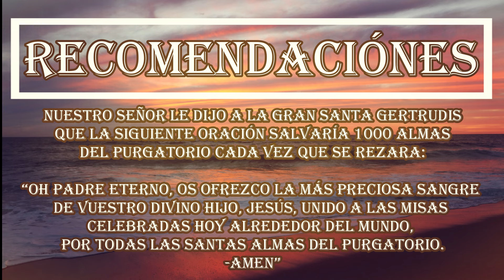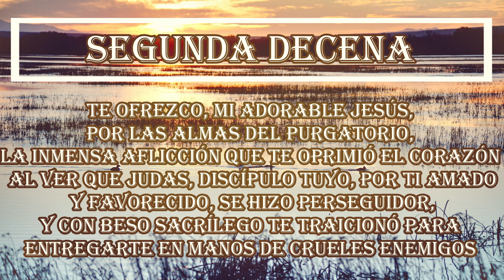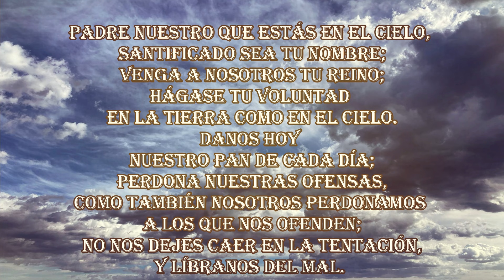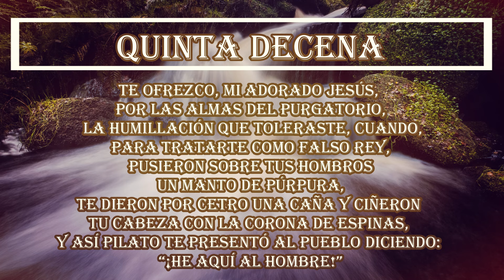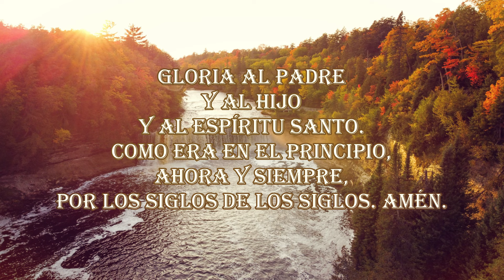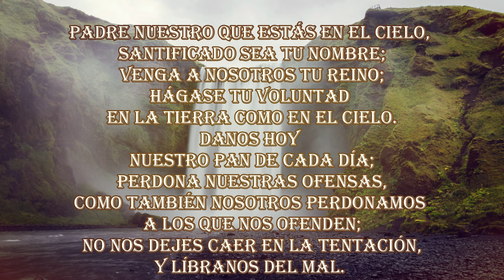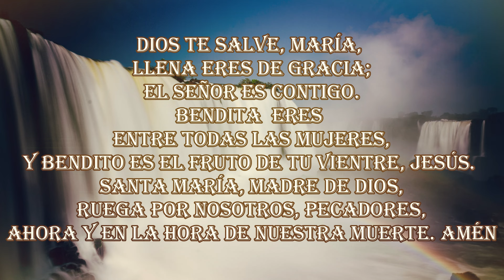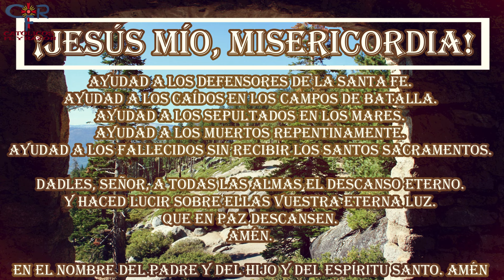SALVAR 1000 ALMAS DEL PURGATORIO DÍA 209